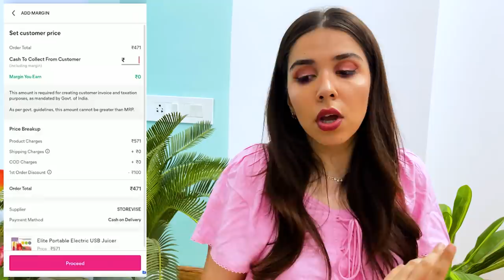WTH?😱 I try WEIRD tech items & i'm SHOCKED 😨 | Heli Ved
Product codes-
Fan – 23507717
Mirror – 23420606
Oil Burner – 4684618
Study table – 23069144
Pen drive – 21148603
Fan – 19976047
Mosquito Killer – 8142910
Massager – 14628315
Toilet Seat Light - 1944368

A big thank you to Meesho for partnering up with us for this video!

Love,
Heli ;)